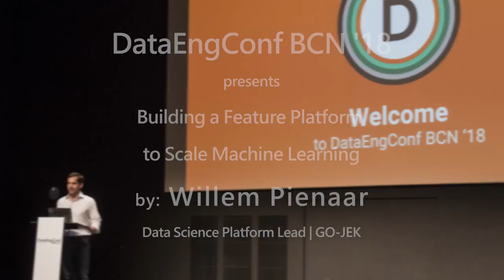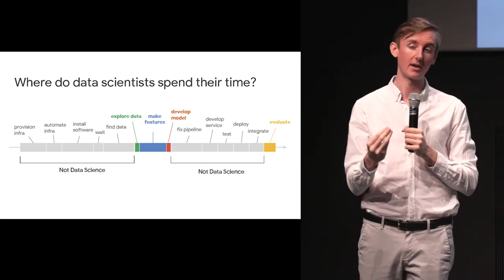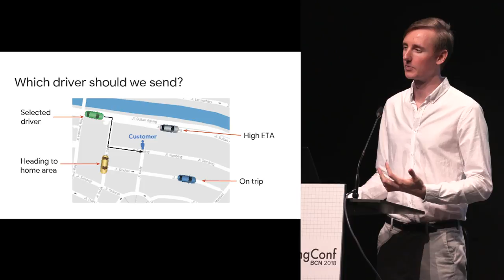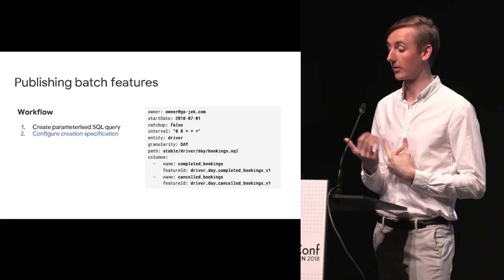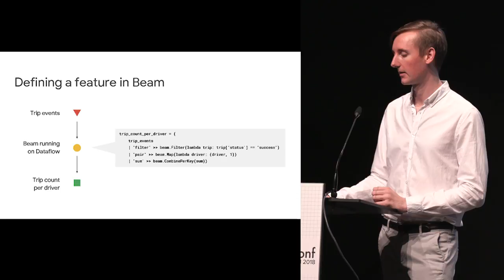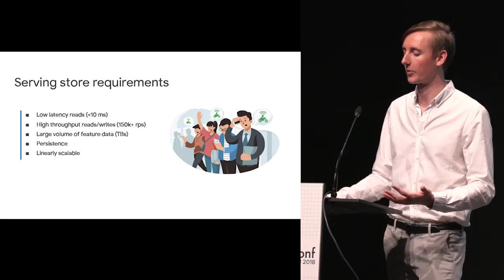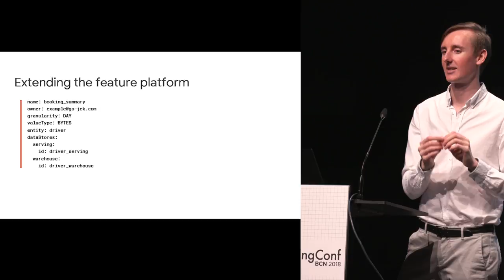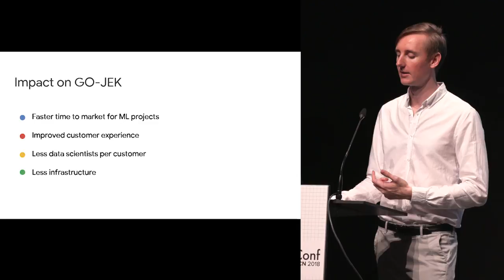Building a Feature Platform to Scale Machine Learning | GO-JEK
Go-Jek, Indonesia’s first billion-dollar startup, has seen an incredible amount of growth in both users and data over the past two years. Many of the ride-hailing company's services are backed by machine learning models. Models range from driver allocation, to dynamic surge pricing, to food recommendation, and process millions of bookings every day, leading to substantial increases in revenue and customer retention.

Building a feature platform has allowed Go-Jek to rapidly iterate and launch machine learning models into production. The platform allows for the creation, storage, access, and discovery of features by both data scientists and models in production. It supports both low latency and high throughput access in serving, as well as high volume queries of historic feature data during training.

The platform has dramatically decreased the time to market for their ML systems, while simultaneously increasing predictive accuracy. Find out more about the challenges Go-Jek faced while building the feature platform, the lessons they learned, and how they ultimately delivered a system that would allow them to scale ML.

ABOUT THE SPEAKER:

Willem leads the Data Science Platform Team at GO-JEK. His main focus areas are building data and ML platforms, allowing organizations to scale ML and drive decision making. The GO-JEK Data Science Platform supports a wide variety of models and handles over 100 million orders every month. Models include recommendation systems, driver allocation, forecasting, anomaly detection, routing, and more. In another life, Willem founded and sold a networking startup and worked as a software engineer in industrial control systems.